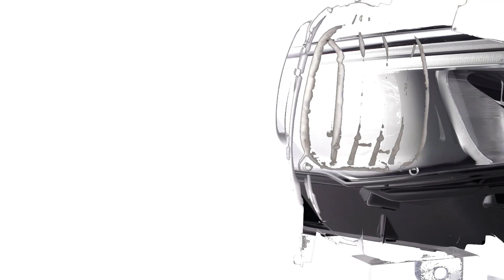DNA Motoring 18-20 Buick Regal Sportback Black Clear Headlights